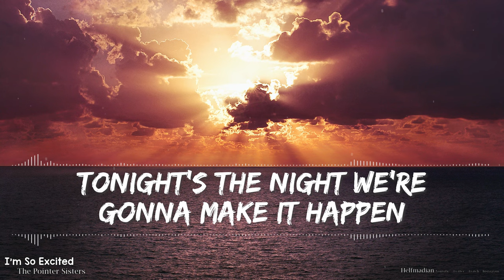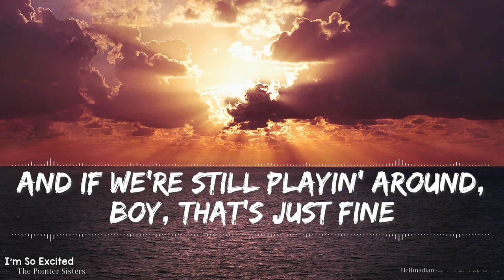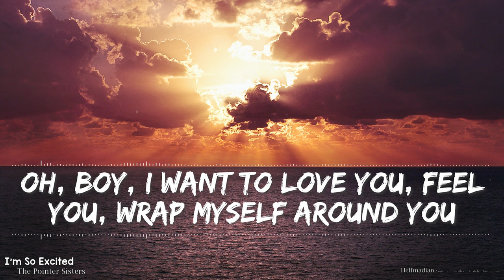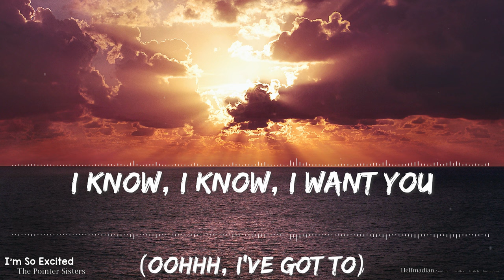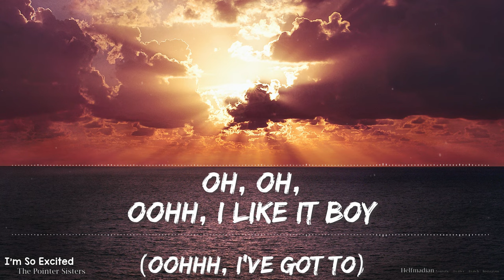The Pointer Sisters - I'm So Excited (Lyrics) - Full Audio, 4k Video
Started out as me simply making videos for our children to watch.  How long will it take to get to 8,500?

🎵 Support The Pointer Sisters on socials! 🎵
A timeless classic from The Pointer Sisters. All credit for the song goes to the original artist and producers.

Lyrics

Tonight's the night we're gonna make it happen
Tonight we'll put all other things aside
Give in this time and show me some affection
We're goin' for those pleasures in the night

I want to love you, feel you
Wrap myself around you
I want to squeeze you, please you
And if you move real slow, I'll let it go

I'm so excited, and I just can't hide it
I'm about to lose control and I think I like it
And I know, I know, I know, I know, I know I want you

And we shouldn't even think about tomorrow
Sweet memories will last a long, long time
And we'll have a good time, baby, don't you worry
And if we're still playin' around, boy, that's just fine

Let's get excited, we just can't hide it
And I know, I know, I know, I know, I know I want you, I want you

Oh boy, I want to love you, feel you
Honey wrap myself around you
No I just can't get enough

You got me burning up (Burning up)
How did you get to me?
I've got to give it up
And I'm so excited (Look what you do to me)
Oh boy (You got me burning up)
I'm burning up yeah, oh I think I like it (Yeah)
You, you, you, you, you got me (I've got to give it up)
(Oh oh oh oh) Oh, ooh I like it boy
And I just can't hide it (You got me burning up)

Songwriters: Trevor Lawrence, June Pointer, Anita Pointer, Ruth Pointer.